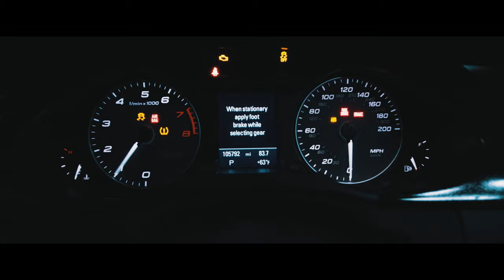IMSA Rolex 24 Race at Daytona | Cinematic | Lumix GH5 (4K)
Cinematic Lumix GH5 film of the IMSA Rolex 24 Race at Daytona International speedway. Had an awesome time seeing all the new vehicles, race, and the pits. If you are a car lover than this is a MUST! Warning, bring some ear protection if you don't like loud sounds! No better way to spend time with friends and fellow car lovers!

Gear List
Lumix GH5
Rokinon 12mm f/2
Lumix G 42.5 f/1.7